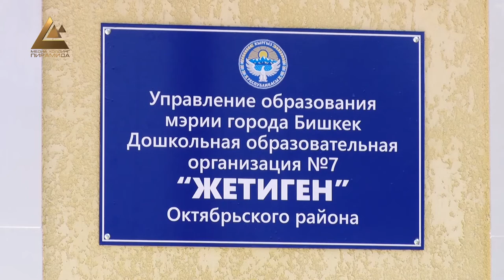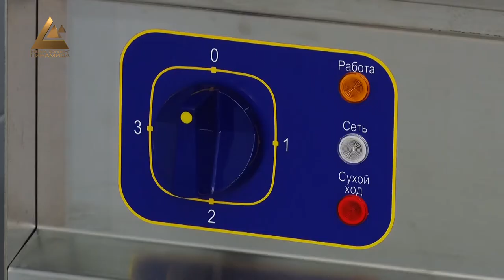Еще 140 маленьких кыргызстанцев смогут пойти в детский сад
Уже в июле в столичном микрорайоне Тунгуч откроет двери новый детский сад. С завершением строительных работ здания ознакомился Президент Сооронбай Жээнбеков. Накануне он осмотрел объект детского учреждения и побеседовал с трудовым коллективом.